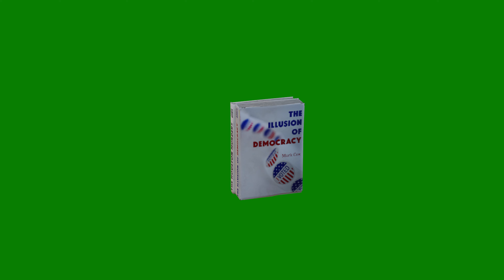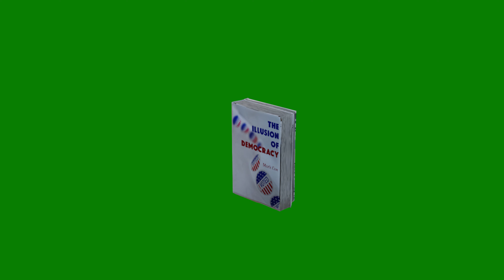White Book Animation on Green Screen | Free 4K HD Quality Video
4K White Book Animation | Green Screen | Free High Quality Video

1. 2 White Book Green Screen Animation | High Quality 4K Video | Free to Use.
2. Free High-Quality 4K White Book Animation | Green Screen Video.
3. 4K Green Screen White Book Animation | Free High-Quality Video.
4. High-Quality 4K White Book Animation | Free Green Screen Video.
5. Free 4K White Book Animation | Green Screen | High-Quality Video.
6. Green Screen 4K White Book Animation | Free High-Quality Video.
7. 4K White Book Green Screen Animation | Free High-Quality Download.
8. High-Quality Green Screen Animation | 4K White Book Video Free to Use.
9. Free 4K White Book Animation | Green Screen High-Quality Video.
10. Full HD & 4K White Book Animation | Free Green Screen Video Resource.

White Book Animation
Green Screen Book Animation
4K White Book Animation
High-Quality Book Animation
Free to Use Book Animation
Green Screen White Book
Book Animation Green Screen
4K Green Screen Book
White Book Video
Green Screen Animation
Free VFX Book Animation
High-Quality Green Screen
Book Animation Clip
Green Screen Video Books
4K Animation Book
White Book Effect Green Screen
Animated White Books
Green Screen Book Clip
Book Animation Background
Green Screen Book Video